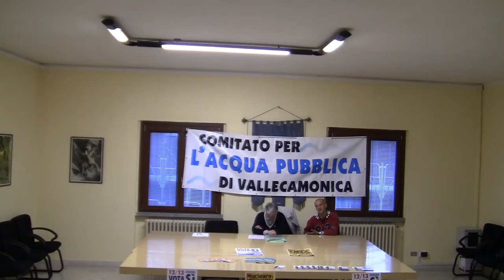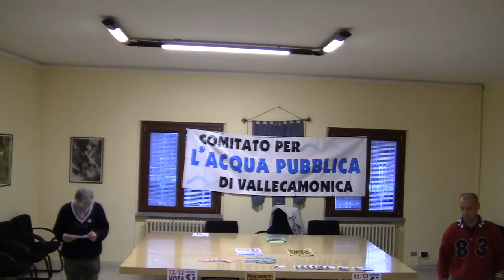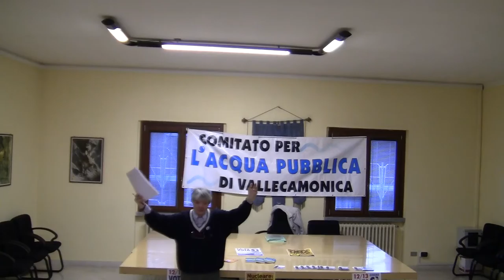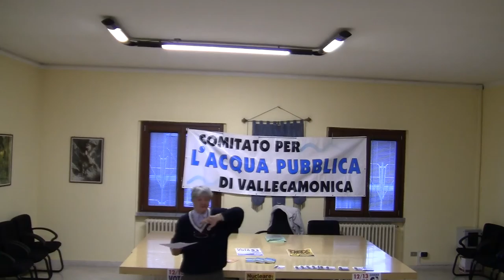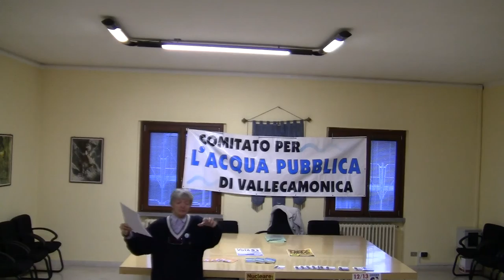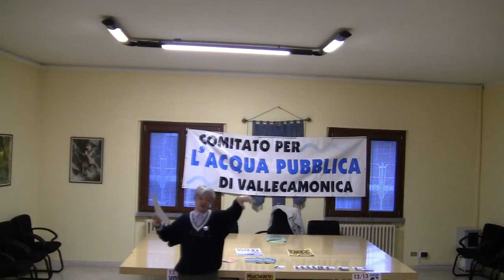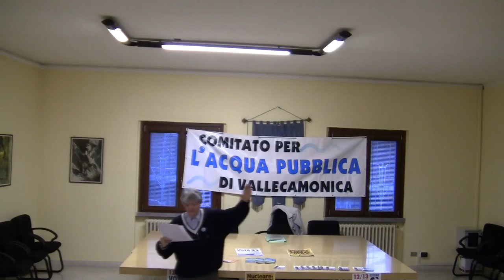Incontro acqua pubblica parte 1